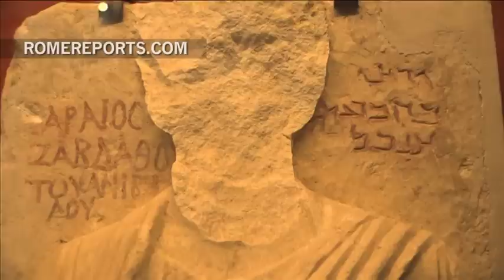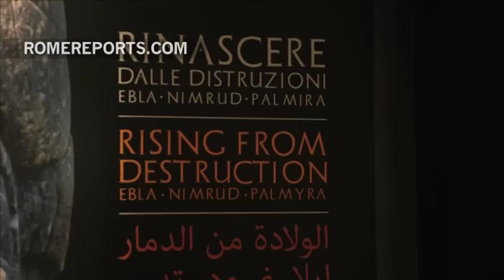El arte destruido por ISIS en Siria e Irak renace en el Coliseo de Roma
18 de diciembre, 2016. Son reproducciones de Palmira, Nimrud o Ebla creadas con una impresora 3D.